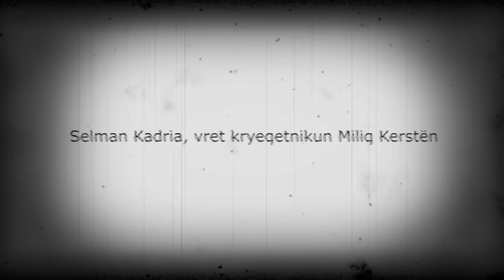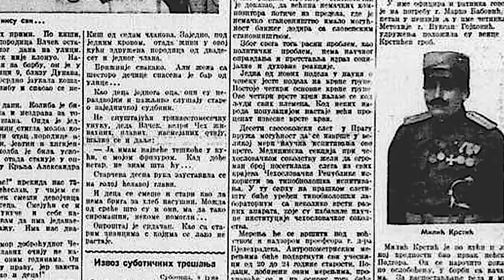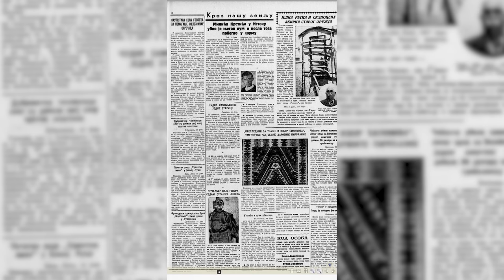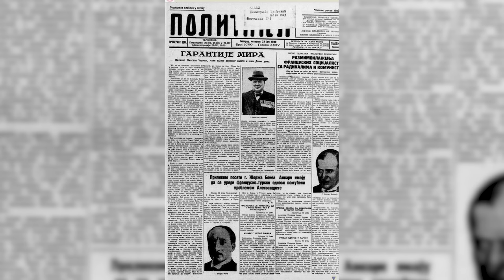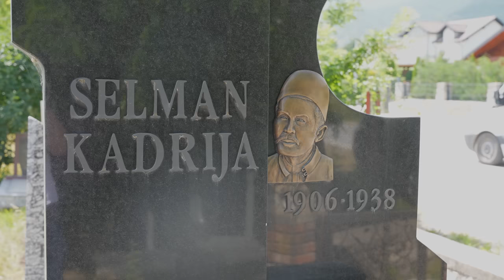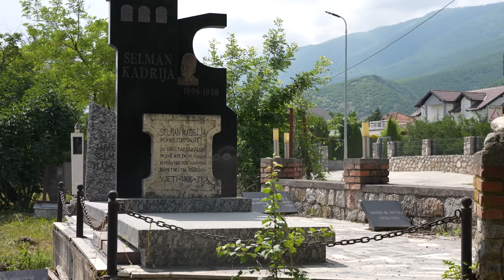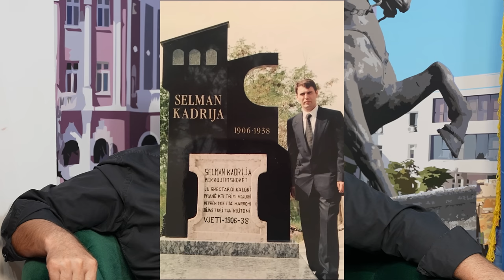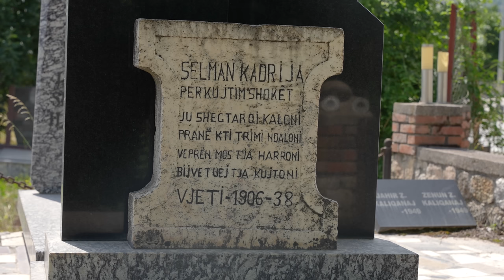Selman Kadria, vret kryeqetnikun Miliq Kerstën